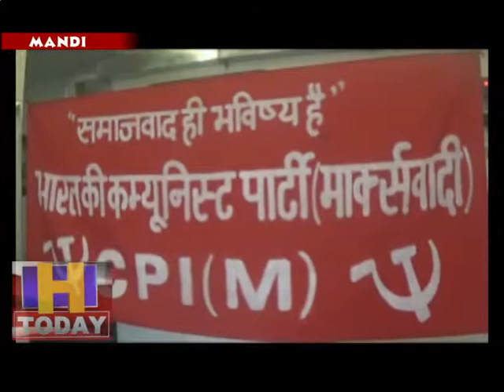संसद में प्रदेश के मुददे उठाने में नाकाम रहे रामस्वरूप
मंडी संसदीय क्षेत्र से माकपा के उम्मीदवार दलीप कायथ ने कहा कि भाजपा के उम्मीदवार रामस्वरूप शर्मा पांच साल तक संसद में प्रदेश के मुद्दे उठाने में नाकाम रहे। यहां पत्रकारों से बात रकते हुए दलीप कायथ ने कहा कि नरेंद्र मोदी ने चुने हुए सांसदों के मुंह पर ताला लगा रखा था।